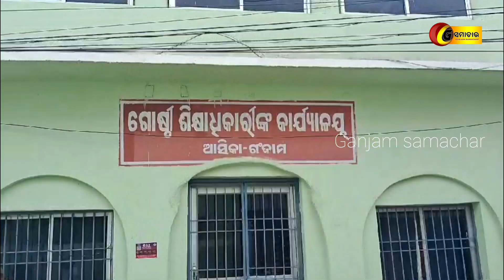No Teachers in Asika Block Govt School: Students, Parents Protest In Front of Block Education Office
ଶିକ୍ଷକ ପାଇଁ ଛାତ୍ରଛାତ୍ରୀଙ୍କ ସହ ଆନ୍ଦୋଳନରେ ଅଭିଭାବକ
Students, Parents Protest In Front of Block Education Office in Asika.